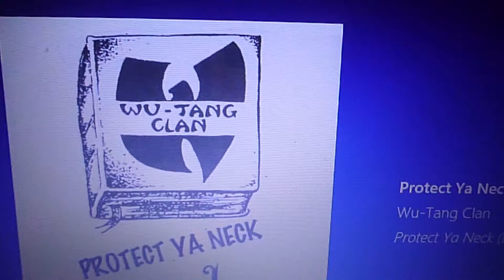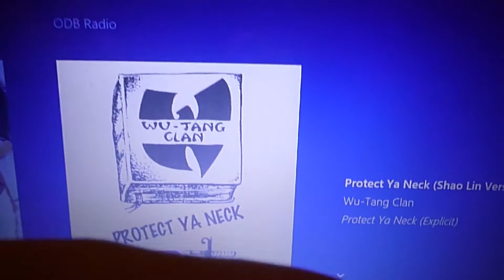Casey Jones Mak!ing A Snow Man